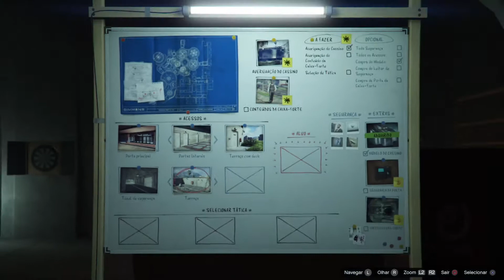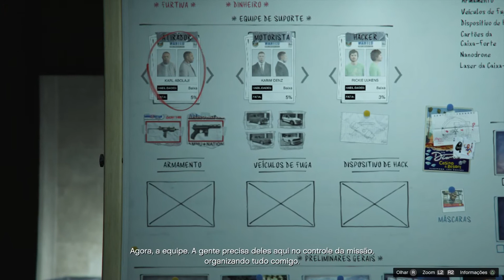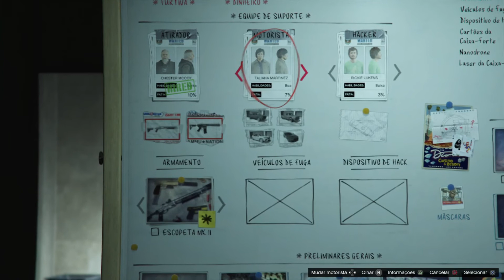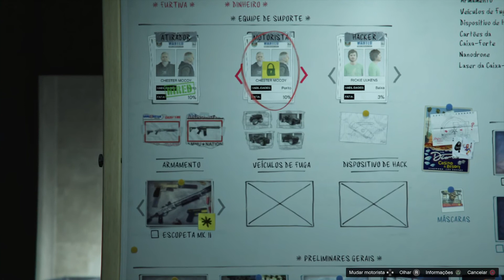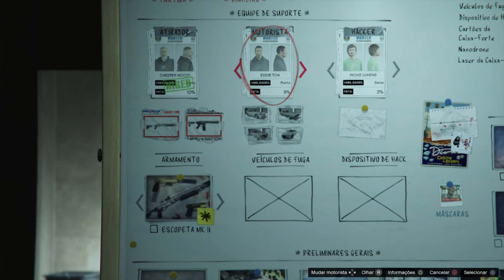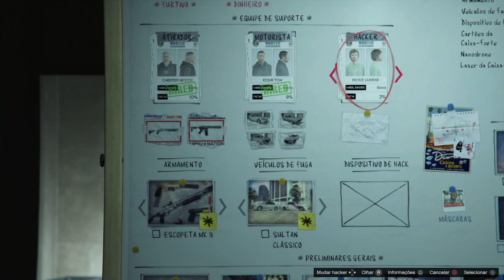Gameplay hiest prep